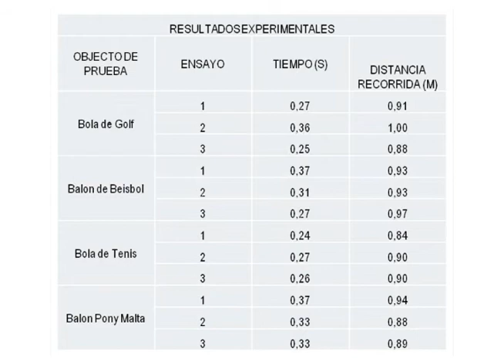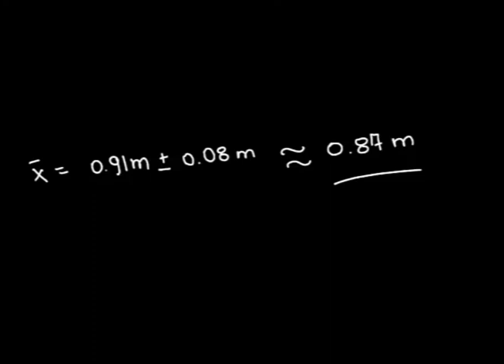Experimentos caseros de física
Material realizado por estudiantes de Ingeniería (segundo semestre) de la Universidad del Norte sobre transformación de la energía.
Asignatura: Física mecánica.